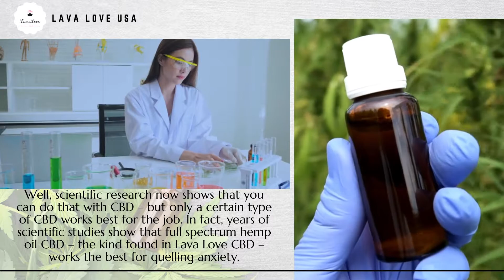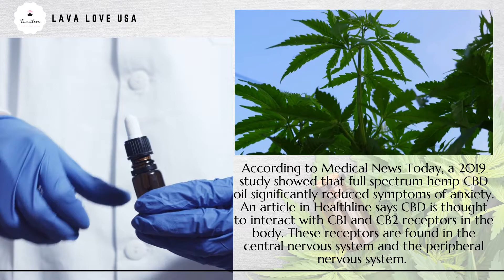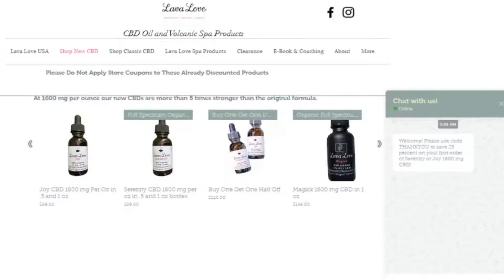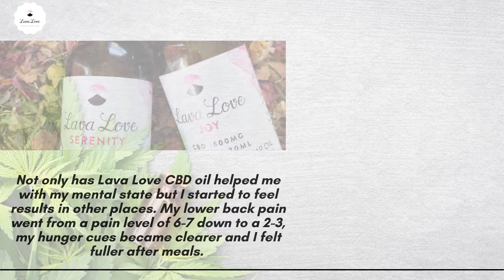CBD for Anxiety and Panic Attacks | Lava Love USA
CBD for Anxiety and Panic Attacks

Lava Love is very pleased to announce its line of Full Spectrum Hemp Oil CBD. We have partnered with an herbalist/grower to formulate a line of raw, vegan and organic CBD oils meshed with Chinese medicinal herbs and organic essential oils. Our hemp is grown in pristine conditions at the base of actual volcanoes in beautiful Sisters, Oregon. There, our plants are fed by mountain streams and nourished by lava-rich soil and the high desert sun.

Our full spectrum hemp oils are stringently third party tested for potency and purity making them perhaps the finest in the nation (if not the world) due to Oregon’s strict testing laws and our pristine growing conditions in the high desert paradise that is Central Oregon.

After our plants are harvested, they are food-grade distilled (see below) and then formulated with premium mellowing/tonifying/balancing Chinese herbs and/or essential oils (flavor) before being bottled, labeled and shipped right from the source.

Lava Love is best known for it’s volcanic spa products that sell worldwide via Amazon fulfillment, Whole Foods and dozens of spas, salons, grocery stores and boutiques nationwide. We even sell overseas via outlets such as India Amazon.  Our lava based magnetic clay spa products have been written up in Yoga Journal, Outside Magazine and 1859 magazine as well as dozens of other publications. We’ve been covered on ABC television as well as Good Day Oregon on Channel 12.

Our hemp oils are formulated by Lava Love founder Elisabeth Dunham and our herbalist grower to include a variety of organic flavors mixed with medicinal Chinese herbs. We currently offer cacao-reishi, wintergreen-schisandra and bitter orange-turmeric/ginger as well as lavender-mint, mountain blueberry, cinnamon, pumpkin-spice and natural.  Many of these flavors are available in double strength. (Please see attached photos).

Lava Love was developed by Elisabeth Dunham, a former staff reporter for The Oregonian and The Associated Press who made the transition to health counselor and entrepreneur after a long battle with late stage neurological Lyme disease. She has turned the volcanic ash and hemp products she used to successfully combat Lyme into a line of vegan and organic lava-based bath products (sourced from Oregon volcanoes) and CBD rich hemp oils (grown in volcanic soils.

Lava Love CBD and spa products are set to appear in a new Netflix series due out next year! You can read more about Elisabeth’s story (CBD hemp oils).

CBD for Anxiety
CBD for Panic Attacks